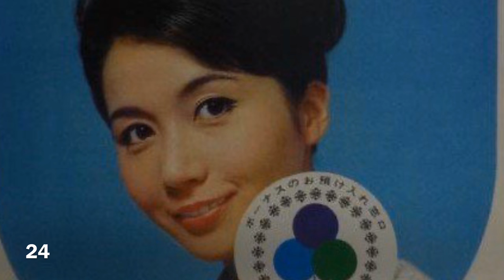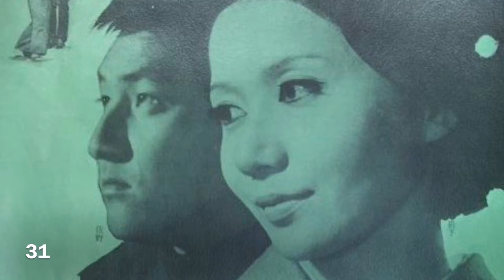岩下志麻 17〜80歳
[MUSIC]
•Artist : Rycha
•Title : Sunrise